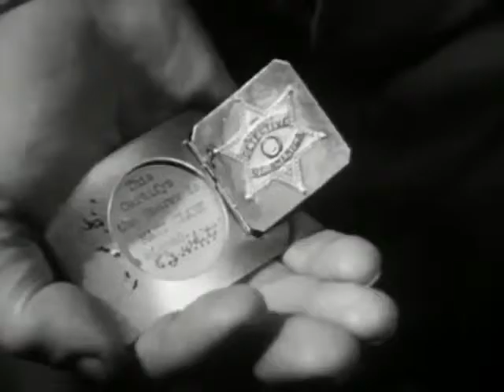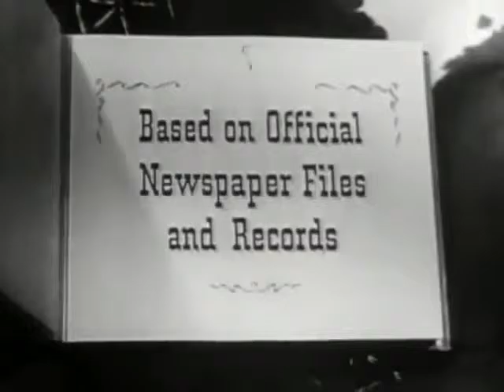Stories of the Century S01E01 Belle Star...with Marie Windsor